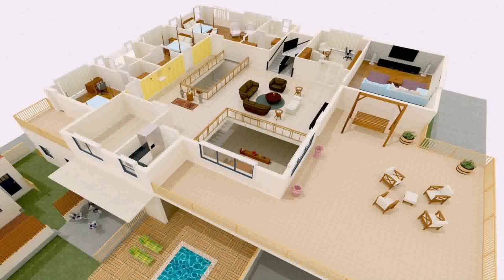Interior Design Of Duplex House In India